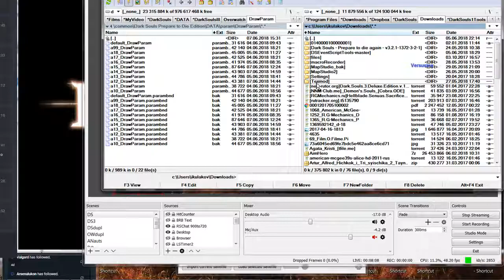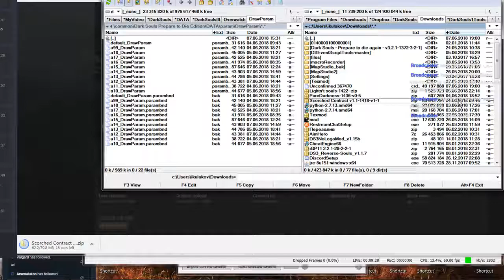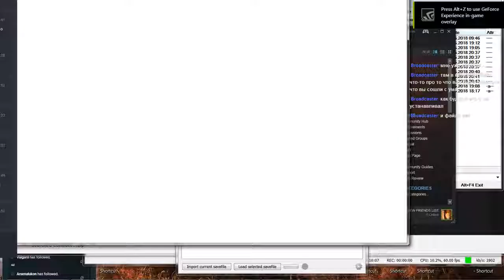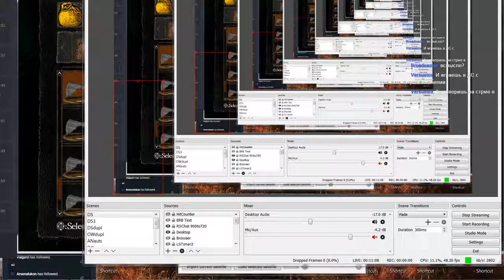[En/Рус] Scorched Contract + Pure Darkness mods -без голоса (no mic)